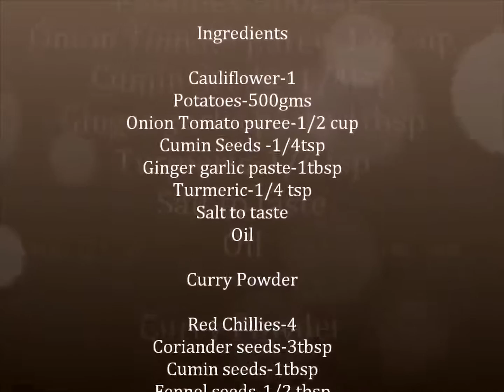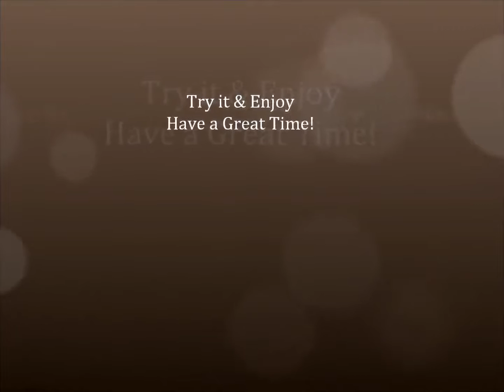Aloo Gobi Dry